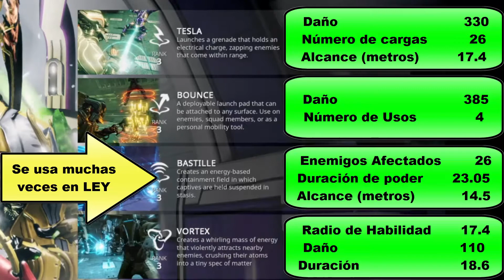WARFRAME PS4 BUILD VAUBAN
Una entrega más de los builds de Clan Golden War, en esta ocasión Vauban, el warframe táctico, este build es multipropósito para cualquier misión incluida Ley de la Retribución, hemos trabajado en el formato del video para hacerlo más dinámico y, a la vez informativo...

Si deseas unirte al clan manda tu nombre de usuario en mensaje privado a la página de FB.